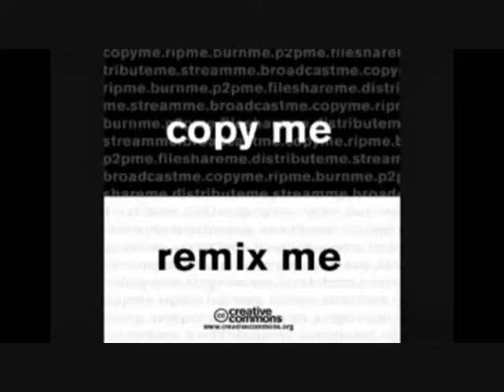trilha de bolso | diego rp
resultado da oficina "trilha de bolso" | agosto.2009 | internet LIVRE, no SESC pompéia | montagem de trilha sonora por diego rp |